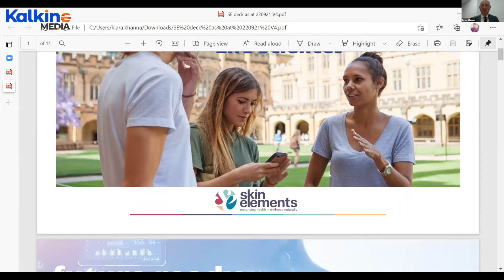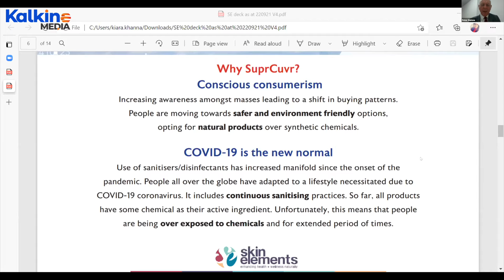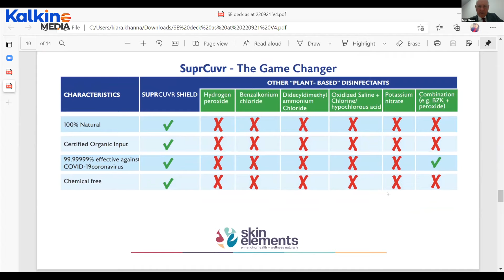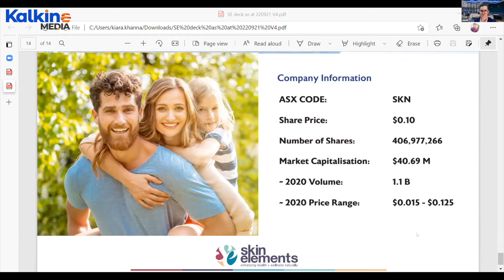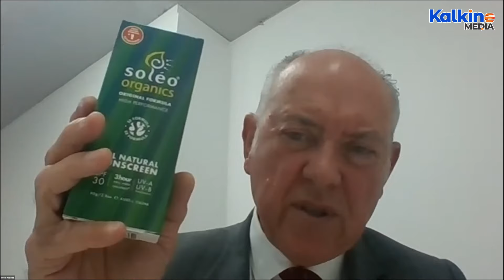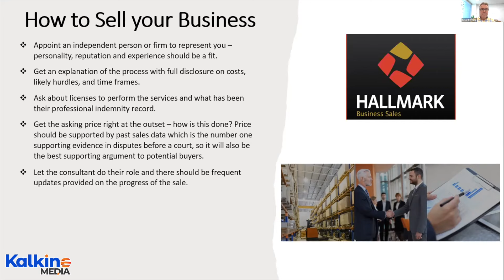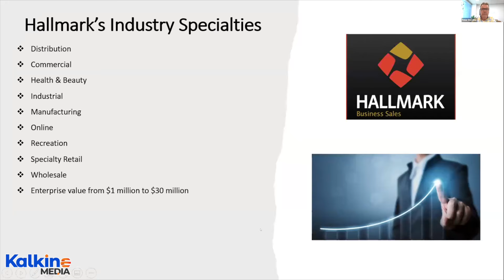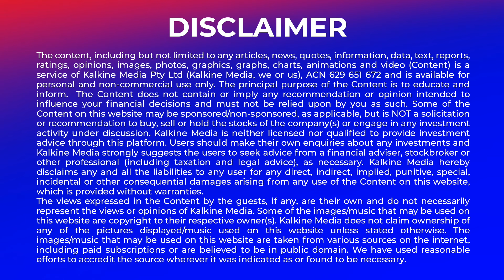Two Australian businesses with a progressive Customer first approach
In today’s uncertain environment, a fantastic customer experience is one of the most significant competitive advantages organisations can have. Watch Kalkine Media’s Exclusive Invest Nest Webinar on ‘two Australian businesses with a progressive Customer-first approach’. In conversation with - Mr Peter Malone, Executive Chairman of Skin Elements and Mr Peter Gwynne, Managing Director of Hallmark Business Sales.